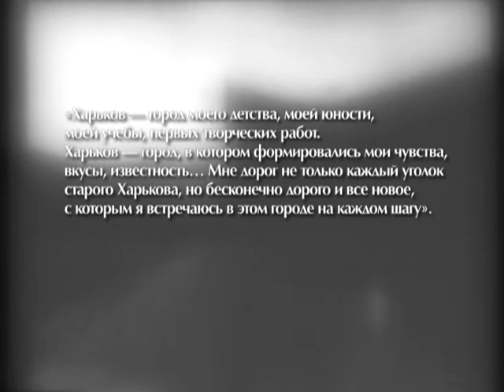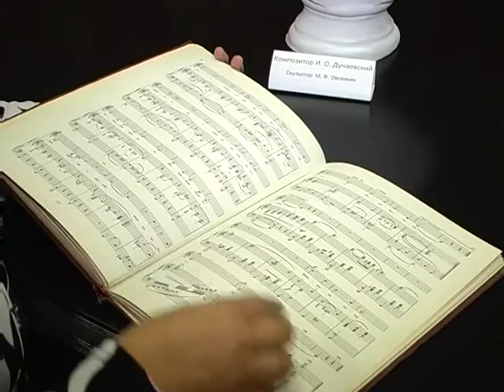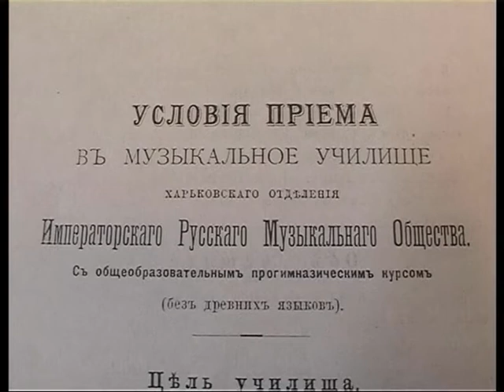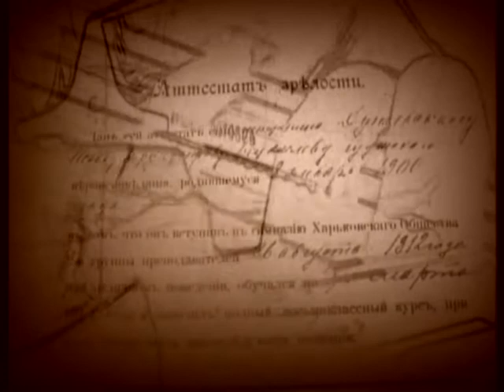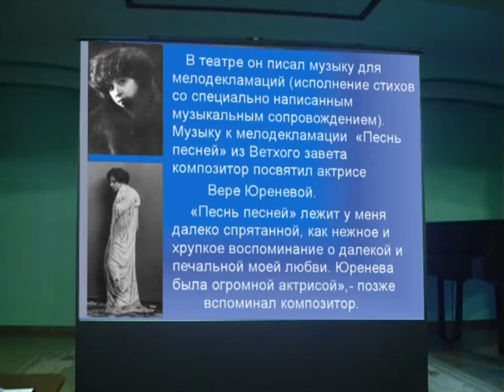Пути и судьбы. Композитор Исаак Дунаевский.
Музыкальная студия к 115-летию Исаака Дунаевского.